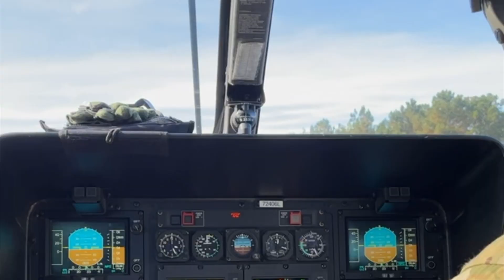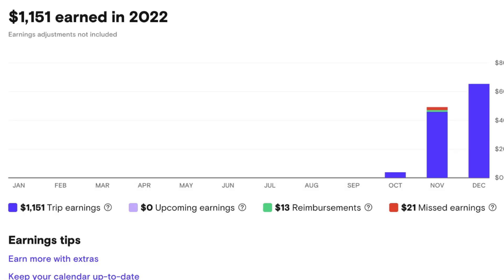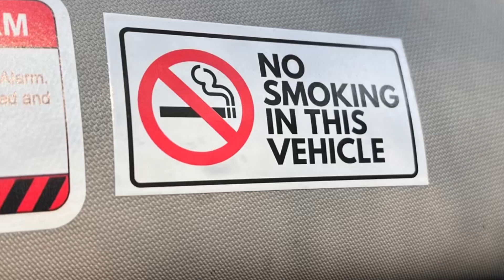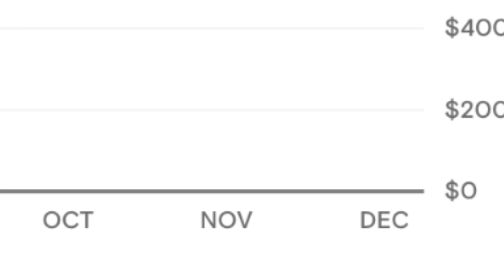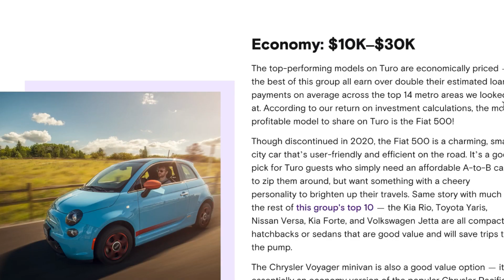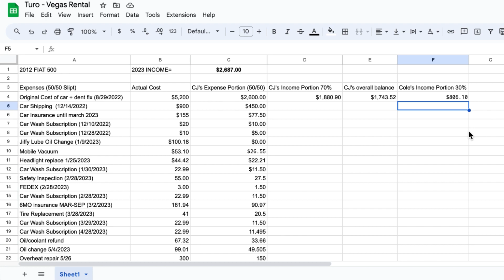Starting a Business While Working Full Time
There are so many opportunities to make extra money on the side. Turo is one of my favorites. You can either manage everything yourself or have someone else do the work and keep a percentage of the earnings. Pretty easy upkeep and low barrier of entry.

If you enjoyed then stick around. I have an entire series coming out about the best side businesses that are easy to start, and are generally passive in nature.